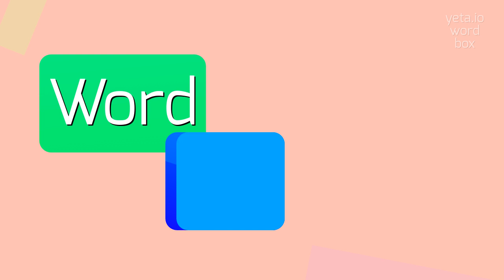How to say "nondiabetic"! (High Quality Voices)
Watch in this video how to say and pronounce "nondiabetic"!